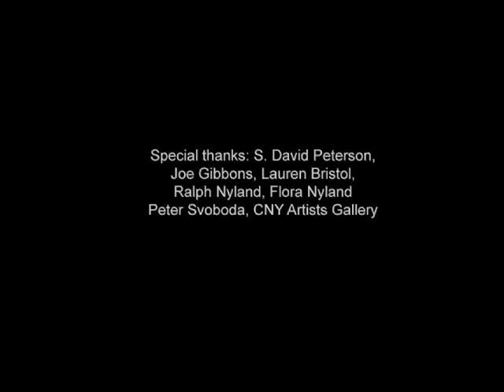Water Music II - Robert Fripp (1979) Frippertronics Video Experiment #3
Another attempt at making a little art movie using a Frippertronics piece, this one utilizing some actual video footage shot last summer in the Adirondacks. This edit experiments a bit with the audio & smoothes out the transitions between manipulated still images and video. In an effort to protect the interests of the original recording artist I used a low quality recording of the piece as issued on the 1985 E.G. Editions cassette release of "Exposure. The track is currently available in a remastered form on the two disc re-release of the album available at the link provided below if you don't already have it.

For educational, demonstration and artistic purposes only. If you like what you hear please obtain the 2006 two disc release of "Exposure" featuring a remastered version of the track heard here plus two other mixes of the song, all subtly different: